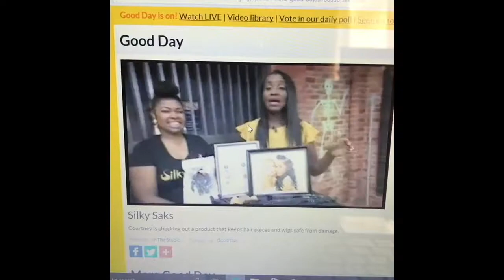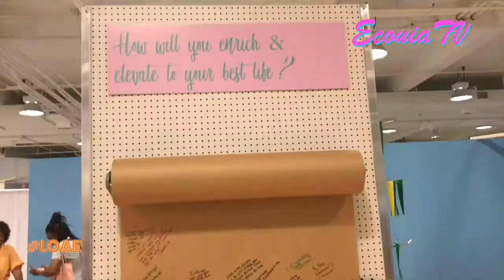Life Of An Entrepreneur| Episode 81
Life Of An Entrepreneur is my series where I take you along with me  behind the scenes while building my business. I show you the good, the bad, and the ugly of being an entrepreneur.  In today's episode I  fly to Atlanta to attend Summit 21 hosted by Blavity. Summit 21 is a business conference focused on building up and teaching black business women. I enjoyed this conference so much and would recommend anyone who is looking for a good way to learn and network attend. Come with me as I show you clips form the conference.  Remember to keep God first and create opportunities!